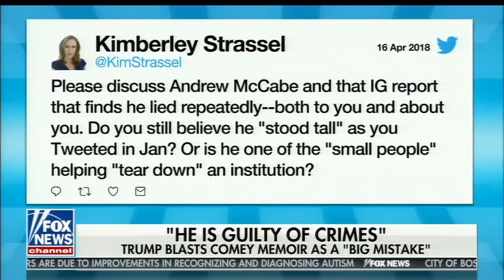TREY GOWDY FULL ONE-ON-ONE INTERVIEW WITH TUCKER CARLSON (4/26/2018)